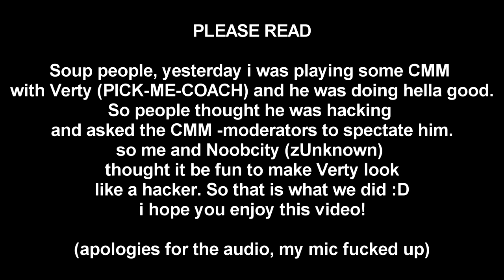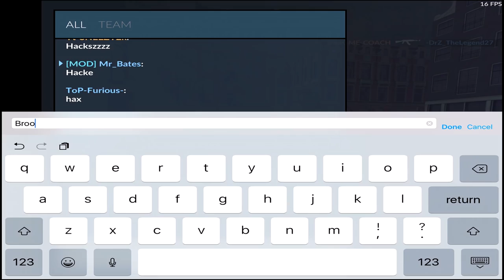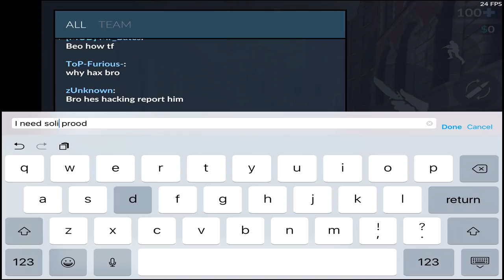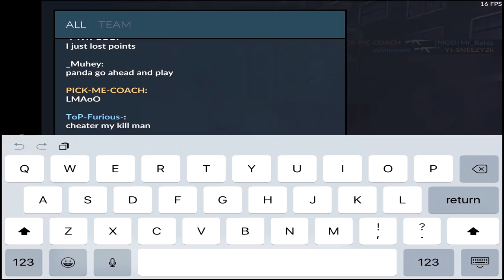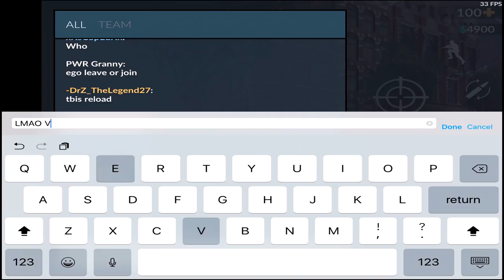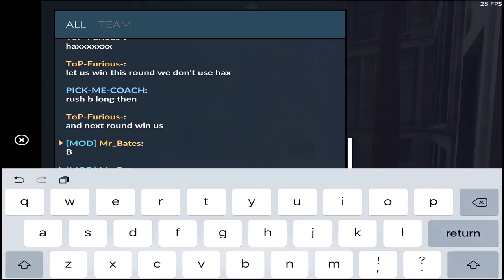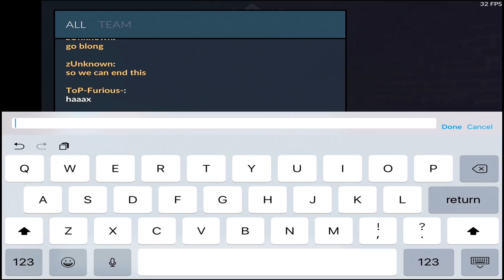Critical Ops: RANKED episode #7 WE GOT HIM BANNED!!!